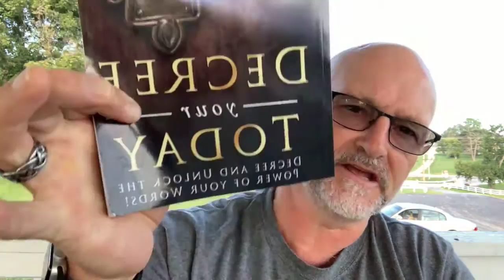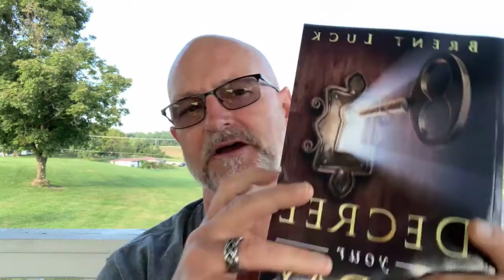Creating Wealth Through Spoken Words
As you  create wealth for others by serving them with your gifts and talents you will find wealth being created for you. Instead of looking for wealth to come, began to cooperate with the word of God and the spirit of God to create wealth for others and thereby create wealth for yourself and your family.

The first place that wealth creation begins is with the words of your mouth.￼￼